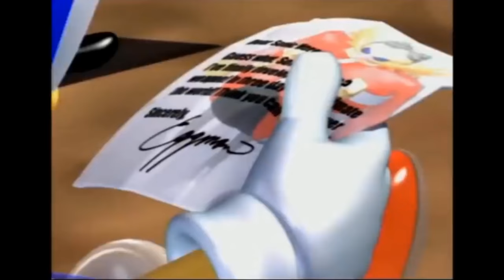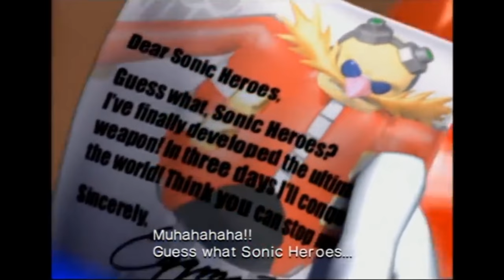Sonics Freunde - Fluch und Segen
Haben Tails, Knuckles und co. noch einen Platz in Sonic-Spielen? Fügen sie wirklich etwas sinnvolles hinzu oder tragen sie nur zu den Problemen des Igels bei? Auch wenn ich die meisten Charaktere im Sonic-Universum schätze, wollte ich herausfinden, warum ihre Implementierung manchmal gut funktionierte und manchmal gute Spiele runterzog.